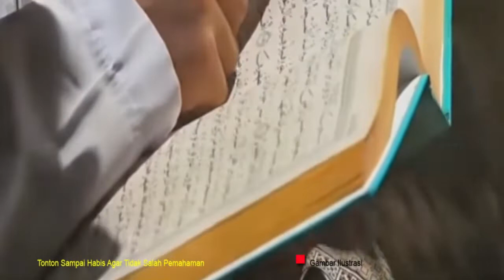ADZAN - MENGAWAL ROTASI BUMI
Adzan, Adzan, Adzan, Adzan, Adzan, dan Terus Adzan Akan Berkumandang Sampai Akhir Zaman